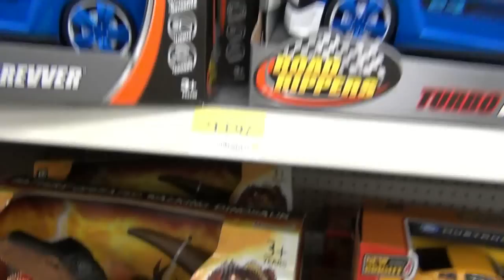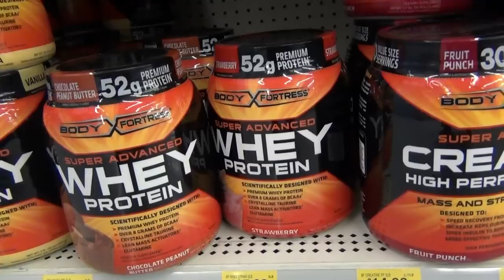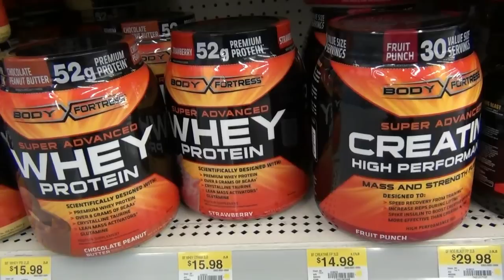WALMART WORKOUT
Its late and as usual I end up in Wal-Mart.  I look at movies, workout and talk about protein drinks, buy hot wings and open the video up with a Drive movie parody.

John Flickster Working Out In Walmart